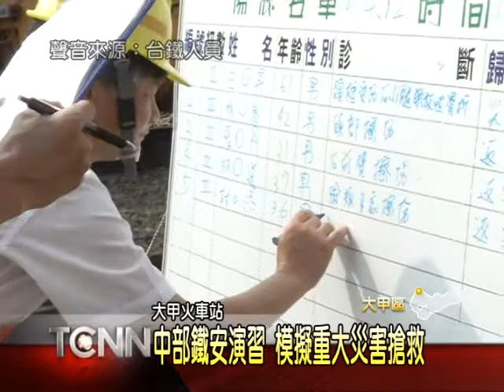大台中新聞-大甲火車出軌搶救演習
來看個演練的現場，為了提升災害搶救的效率，鐵路局在12號下午，特別於大甲公務用鐵道，進行一場救災演練，現場模擬因豪雨不斷，造成鐵軌出現崩塌的現象，一輛行經的火車車廂不幸出軌，包含警消及救護等單位，共出動約190人，前來進行搶救，展現整合救災的積極作為。「以上新聞可從哈TV APP 收視」